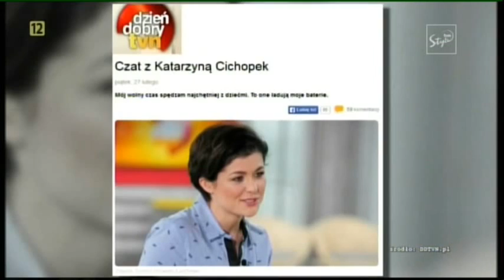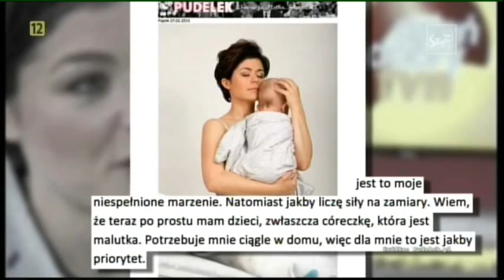Kasia Cichopek - Rozwód po 17 latach !!!!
Kasia Cichopek - Rozwód po 17 latach ! M jak miłość - odcinek 1628 - Wtorek 11 stycznia 2022 - online vod tvp m jak milosc M jak miłość 2021 - odcinek 1575 - Wtorek 16 marca- online vod tvp m jak milosc całe odcinki nowe odcinki